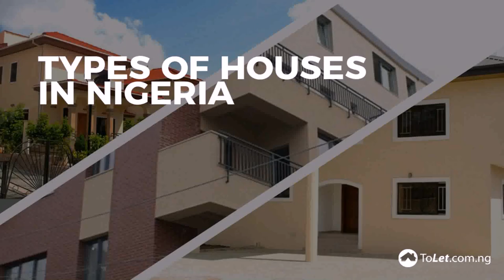Beautiful House Plans In Nigeria (see description) (see description)